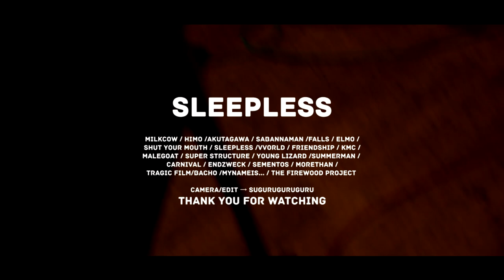SLEEPLESS live movie from "BIGDISH vol.2" FULL SET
They are the most emotional rock band that I have ever seen, from Tokyo, Japan.

2016/11/3
代官山UNIT、SALOON
BIG DISH vol.2

milkcow / HIMO /akutagawa / SABANNAMAN / falls / ELMO / SHUT YOUR MOUTH / SLEEPLESS /
VVORLD / FRIENDSHIP / KMC / malegoat / SUPER STRUCTURE / YOUNG LIZARD /
SUMMERMAN / CARNIVAL / ENDZWECK / SEMENTOS / MORETHAN /TRAGIC FILM/
bacho / mynameis... / The Firewood Project

撮影・編集 私(Twitter→@suguru3193)